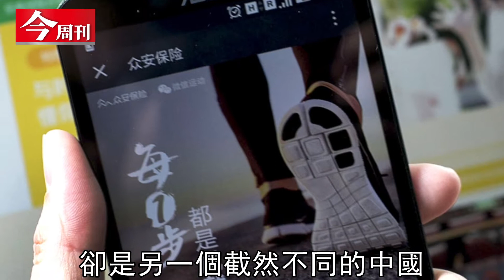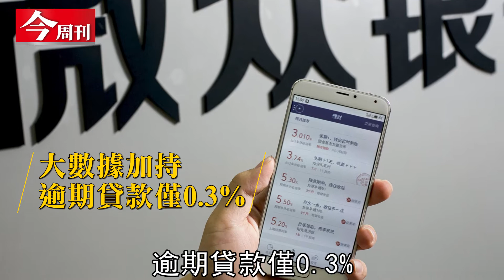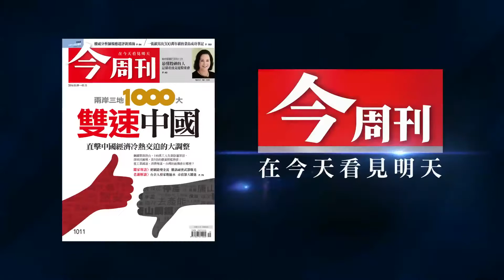【本期封面】雙速中國大調整 台灣機會在哪裡？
鋼鐵聚落唐山，180萬工人失業陰霾罩頂，
同時金融科技、消費2.0點燃中國成長動能。
處於兩股巨大力量拉扯的中國經濟，
台灣如何掌握，下一波經濟成長大潮？